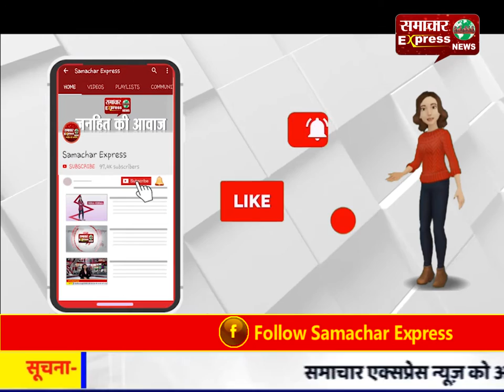दूल्हे की सादगी को सलाम, साइकिल पर ही ले आया दुल्‍हनिया